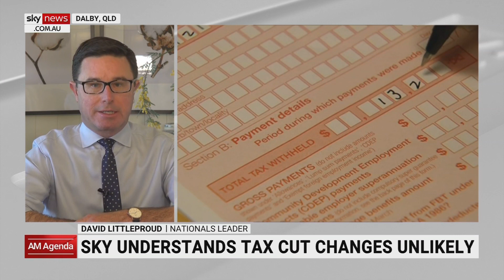Govt have made it 'clear' they want to 'wrangle out' of commitments made: Littleproud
Nationals leader David Littleproud says the government has made it “very clear” they are attempting to “wrangle themselves” out of commitments they voted for in parliament.

It follows confusion surrounding the promised stage three tax cuts ahead of the federal budget announcement this month.

“What I fear is this is just the beginning of the start of taxation under this mob,” Mr Littleproud told Sky News Australia.